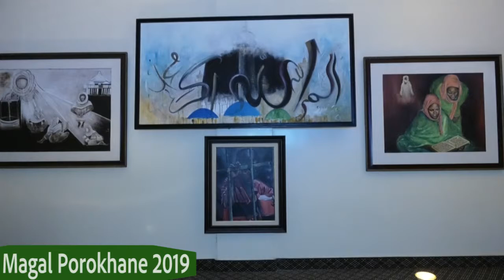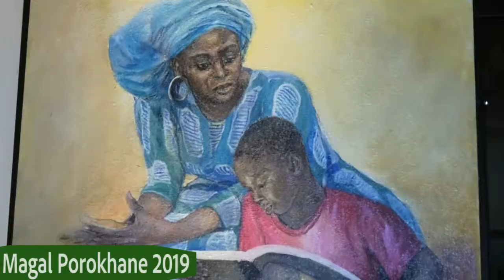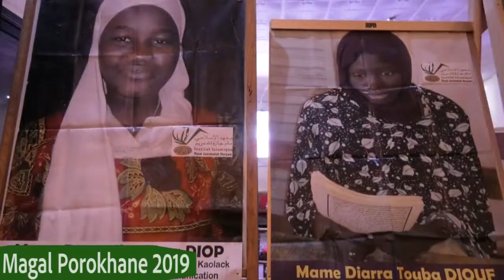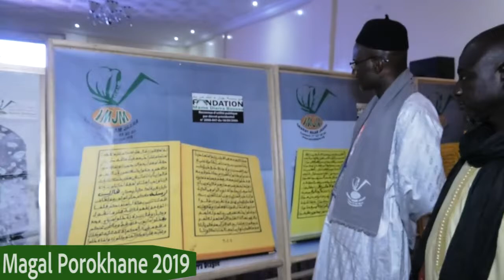POROKHANE 2019 LA GRANDE EXPOSITION DES SOKHNA DIARRA